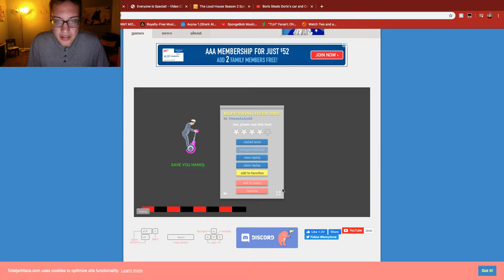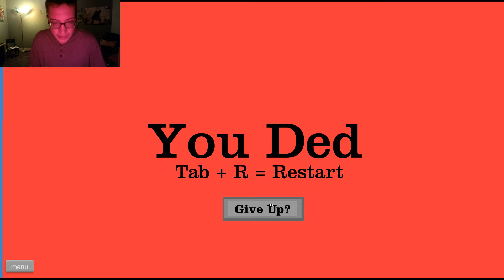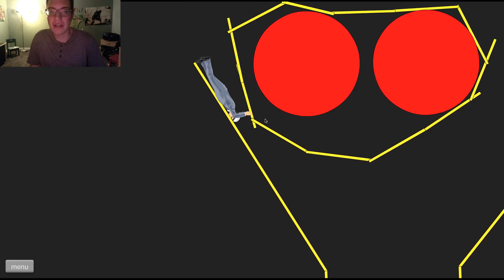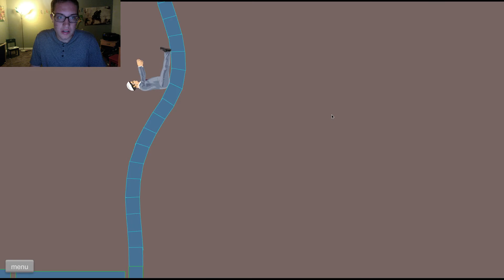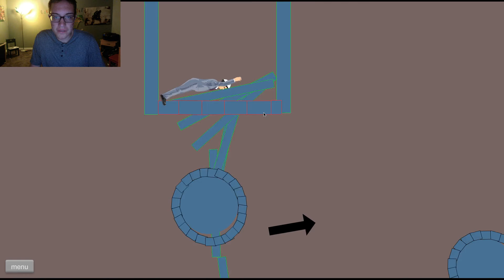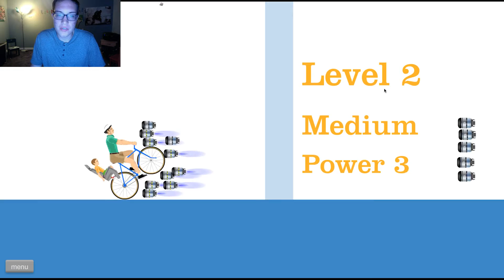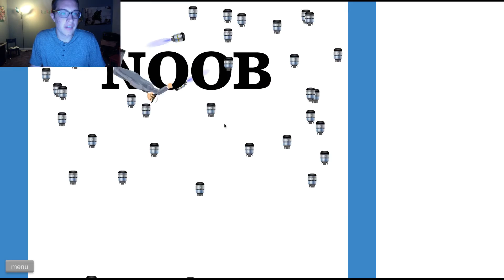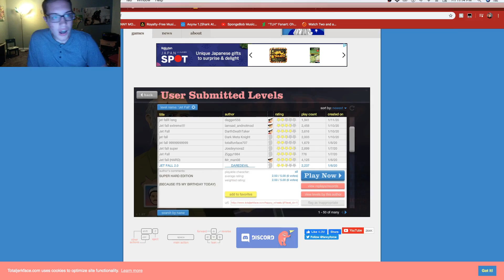Let's Play Happy Wheels Part 3! w/ Facecam || TROLL GAMES!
These games are fucking trolls!